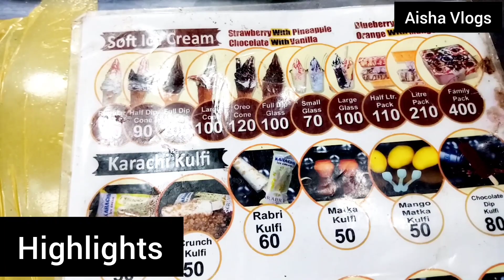Hussainabad Food Street ki Famous Karachi Ice Cream || Only 80 Rupees Starting || 10/10 Review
•• Special Eid Video ••

Yummy Flavor Half Deep Cone
Many Flavors
10/10 Review

Address •• Karachi Hussainabad Food Street Karachi Ice Cream••

Isi k Sath Video ko karden